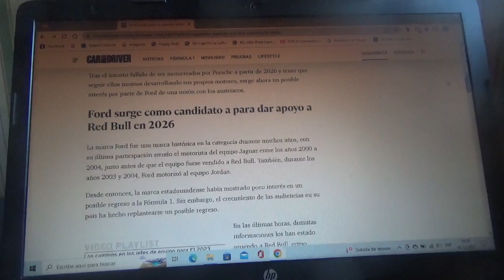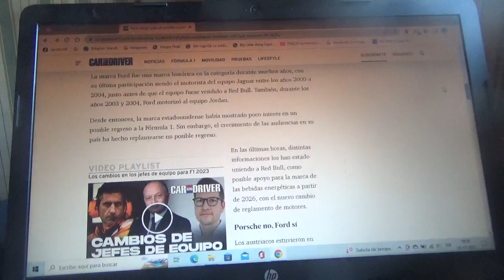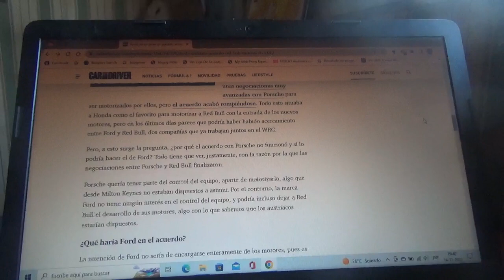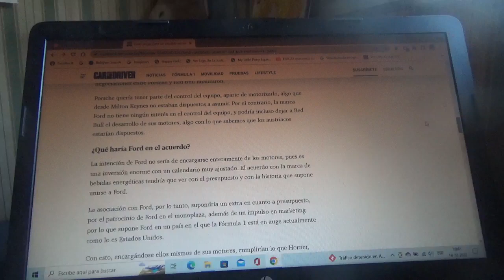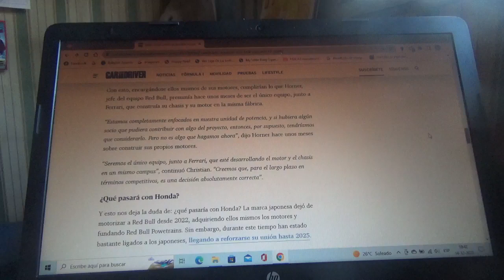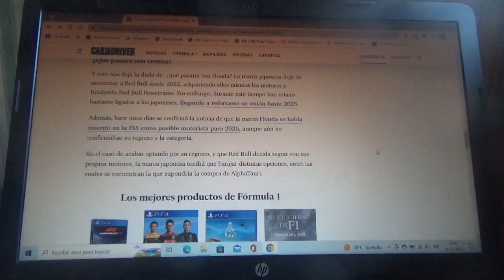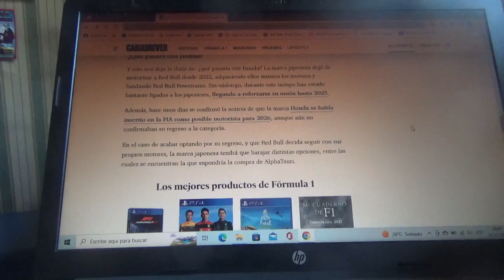Ford podría motorizar a Red Bull Racing para la Temporada 2026 de F1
La marca automotriz multinacional estadounidense podría proporcionarle unidades de potencia al equipo de la bebida energética con el nuevo cambio de reglamento de motores que llegará a la Fórmula 1 en 2026